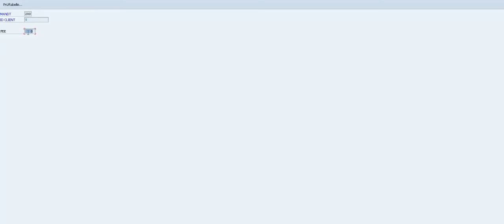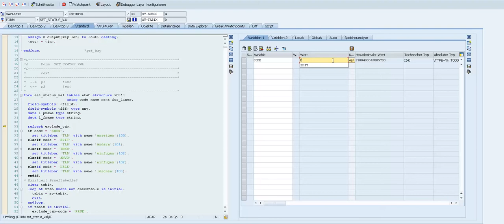Edit the Database table in the SE16 Data Browser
This tutorial presents how to edit the data in the Data Browser without writing a Report or any code at all.